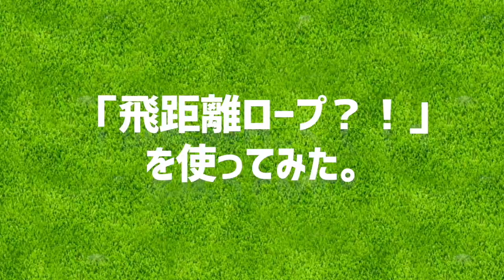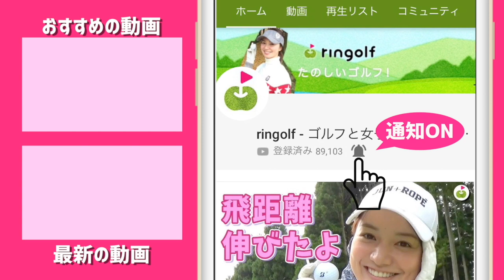【練習器具レビュー】「飛距離ロープ」？！韓国で流行ってるゴルフ素振り器具の実力は？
メーカーサイトを発見しました。

おなじみのPCMさんにやってきました。
恒例？宮下の「気になる練習器具を使ってみよう！」
ほしくなった理由
「家で素振りができる器具がほしかったから」
クラブで素振りしていると
気を抜いたらヘッドが壁とか天井にぶつかるのです。